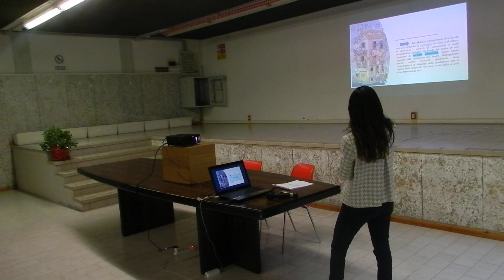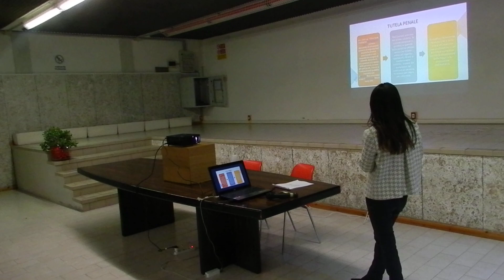09 feb 2023 Il 2° condominio Regolamento e rapporti di vicinato avv. Roberta Pignoli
DIRITTO
Il condominio: regolamento e rapporti di vicinato
avv. Roberta Pignoli

Dal regolamento condominiale come fonte normativa interna e la sua applicazione pratica, ai delicati rapporti di vicinato.
Dove finisce la libertà all’interno del nostro immobile e dove inizia quella del nostro vicino?